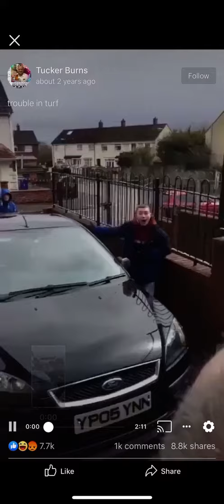Belfast!! More crazy craic !! Rats want their sewers back!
civil dispute resulting in her bruders burying this fella. stay in school kids